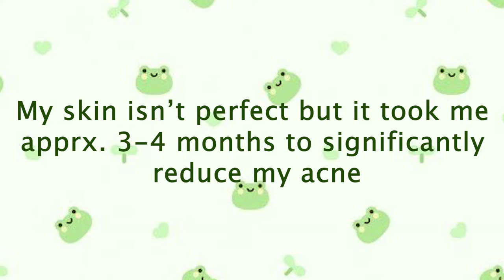7 Natural Supplements to Clear Acne in 6-8 Weeks | Say Bye Bye to Stubborn Acne!!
If you've been struggling with stubborn acne and it seems like all hope is lost, I GOTCHU! Here are some of the things that I have been drinking to help with my acne and some supplements that you absolutely have to try!!

Bamboo Extract
Marine Phytoplankton

Panthothenic Acid
Collagen Peptides

nowhere stalker.

jk ily